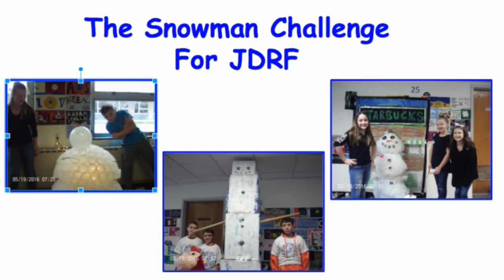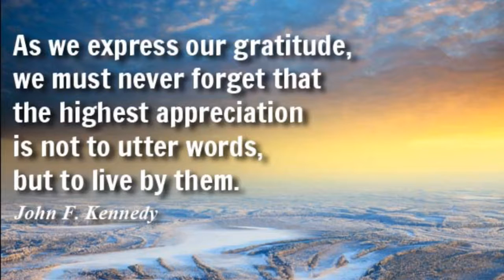February 10, 2017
Heim Middle morning announcements for February 10, 2017